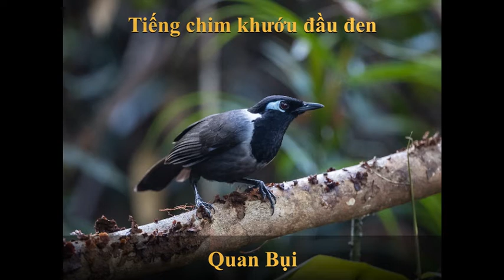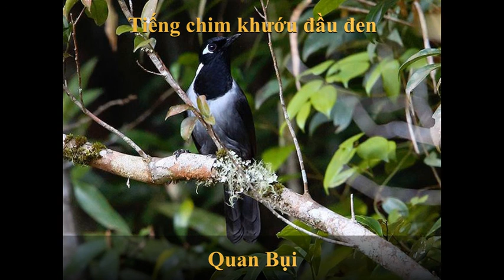Khướu đầu đen. khướu indo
Mô tả: 30cm. Chim trưởng thành đầu, họng và phần trên ngực màu đen; mào lông ngắn; miếng da trần sau mắt xanh da trời; ngực, hai bên cổ và sau cổ có dải màu trắng. Mỏ đen.

Phân bố: Khu vực rừng núi cao Tây Nguyên. Đã ghi nhận ở các tỉnh: Quảng Nam (Ngọc Linh), Kon Tum (Ngọc Linh), Gia Lai (Khu bảo tồn Kon Ka Kinh, Kon Cha Răng), Đak Lak (Chư Yang Sin), Lâm Đồng (Lạc Dương, Di Linh). Độ cao phân bố từ 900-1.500m.

Hiện trạng: Loài đặc hữu của Việt Nam, phổ biến ở các vùng phân bố.

Nơi sống: Rừng thường xanh, kể cả rừng hỗn giao gỗ và tre nứa.